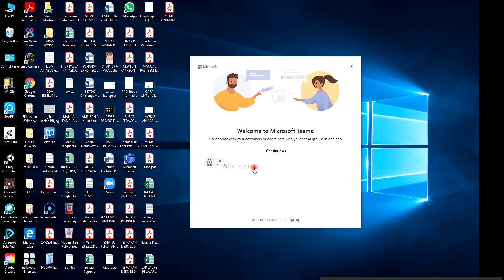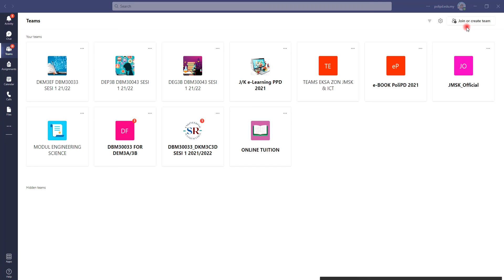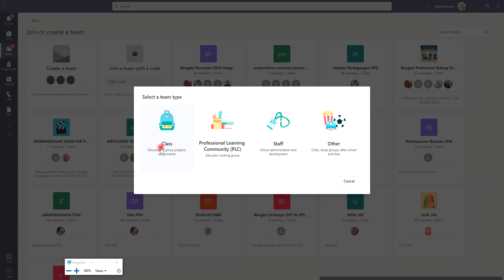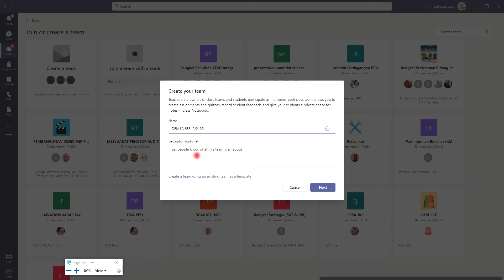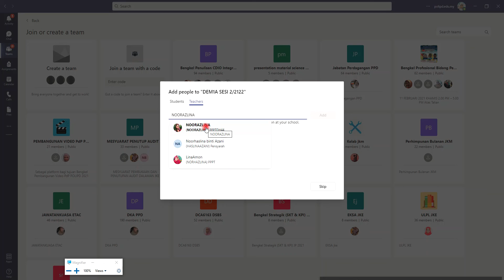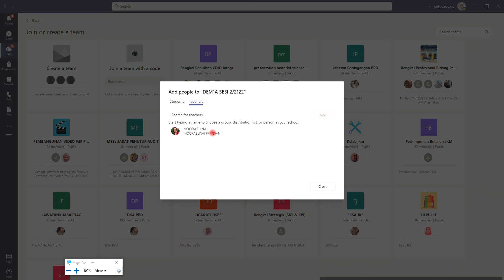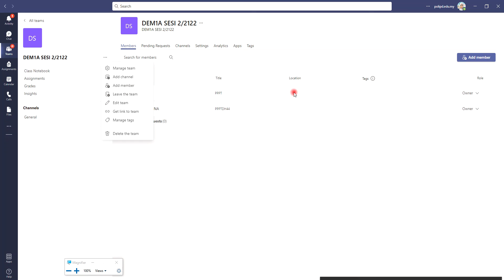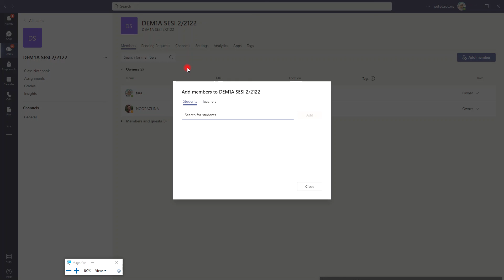CREATE A TEAM IN MICROSOFT TEAMS